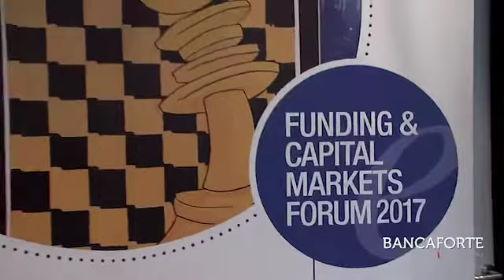Flavio Fabbrizi, HSBC Bank_Funding & Capital Markets Forum 2017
Il mercato finanziario è in attesa dell’introduzione di una nuova misura di protezione del capitale delle banche, i senior non-preferred bond. Ne ha parlato al Funding & Capital Markets Forum 2017 (Milano, Centro Servizi Bezzi Sala Conferenze - BPM, 11 e 12 maggio) Flavio Fabbrizi, Head of Debt Capital Markets HSBC Bank.
L'intervista è stata realizzata da Maddalena Libertini per Bancaforte.